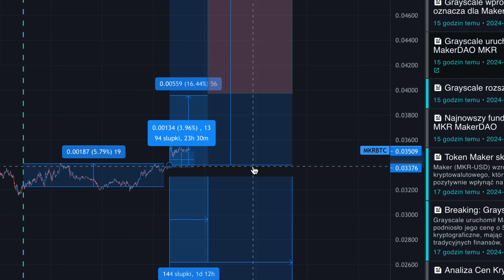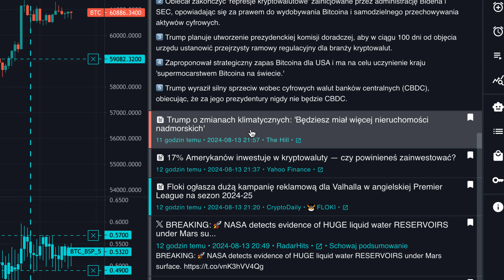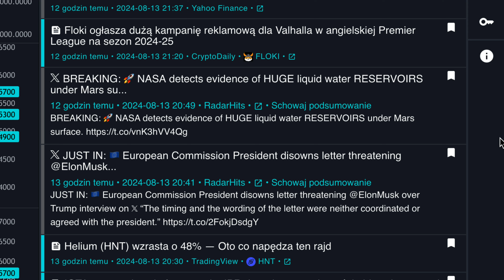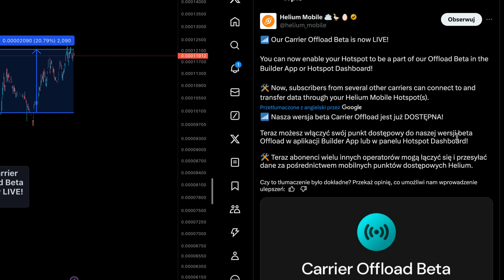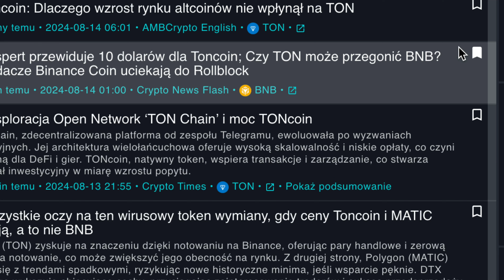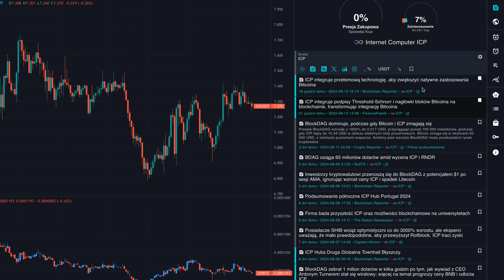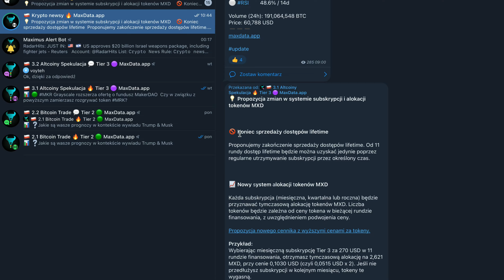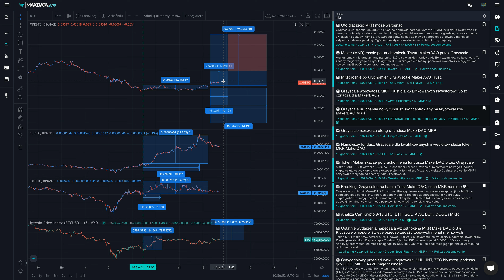Nowy produkt Grayscale!